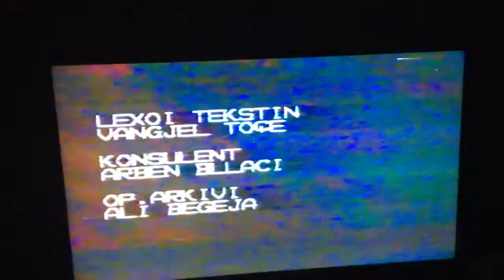"Leon Qafzezi Channel:ORTEKU"Fragment documentary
Screenwriter & Director of Photography:Leon Qafzezi,Director M.Fejzo,Sound Operator Leka German...1996